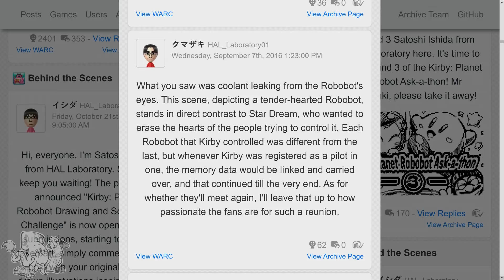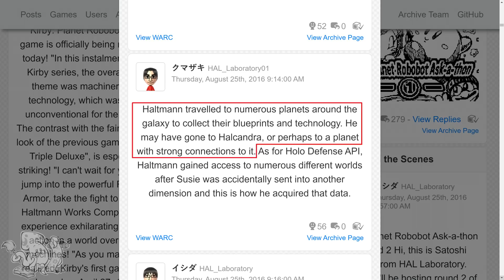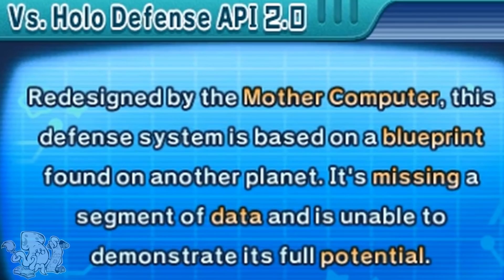Sentient Machines | What is Kirby Canon?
Is there a Mind in the Program?...